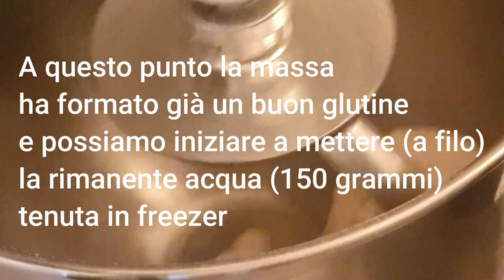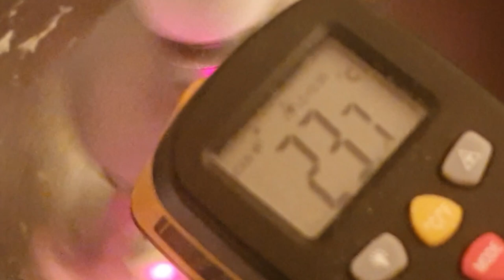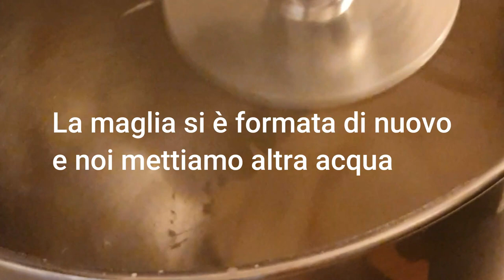incordare un 100% idratazione (solo semola) con gancio in planetaria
Focaccia del Priore - Focaccia Pugliese